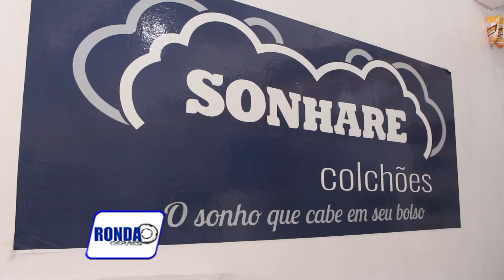''Ronda Geraes'' na Sonhare Colchões: O Sonho que cabe no seu Bolso !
O nosso apresetador do ''Ronda Geraes'', Raphael Bicalho, foi até a Sonhare Colchões para mostrar as Promoções e as novidades. Aqui é a melhor e mais rápida entrega da cidade. ''Sonhare Colchões: O Sonho que cabe no seu Bolso'' !